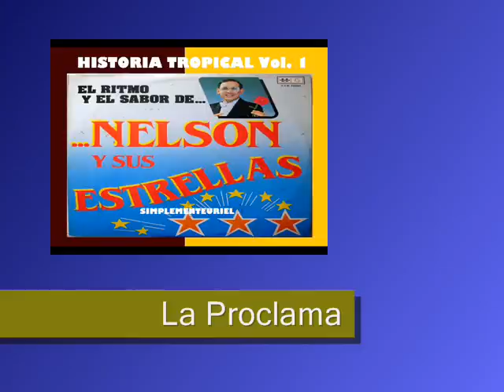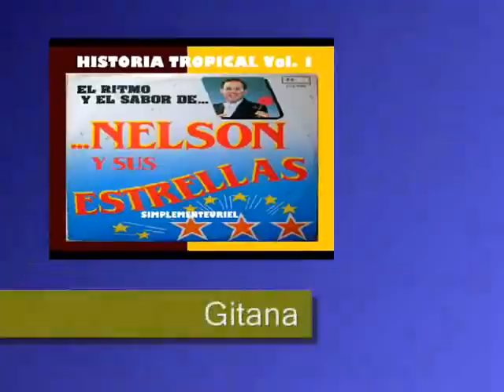HISTORIA MUSICAL Vol. 1 20 Exitos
Selecciòn Personal.